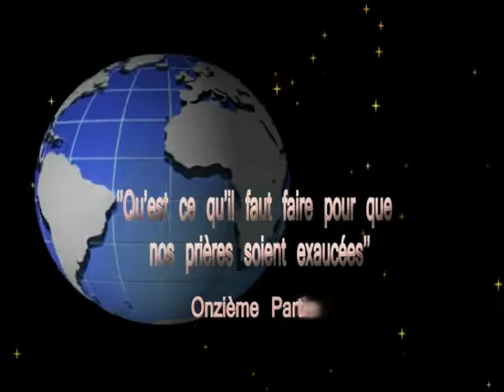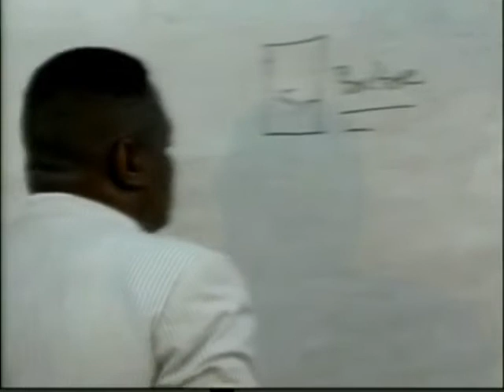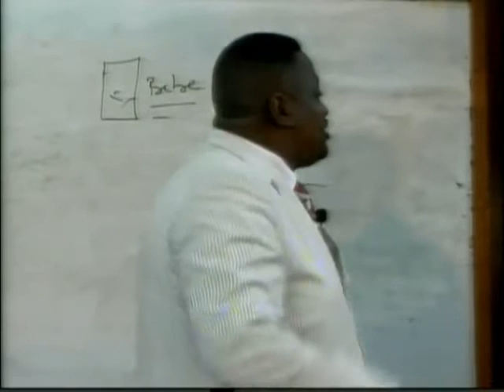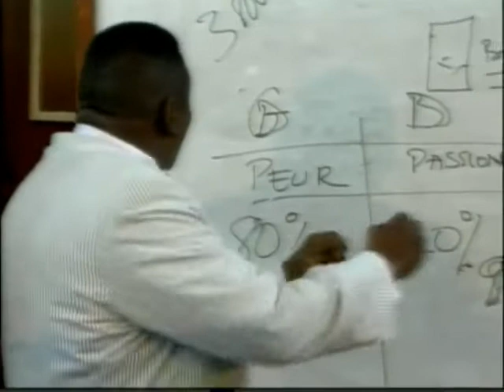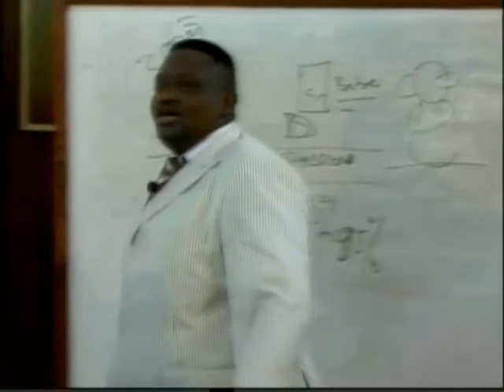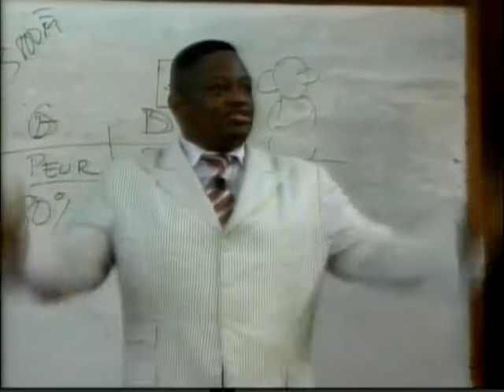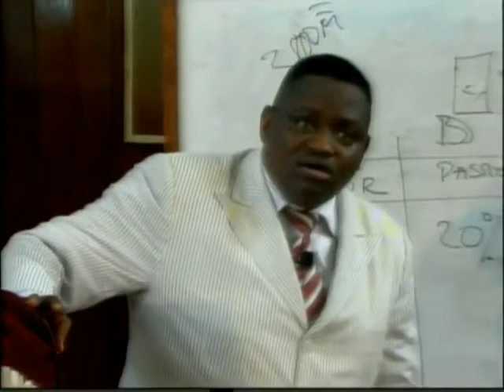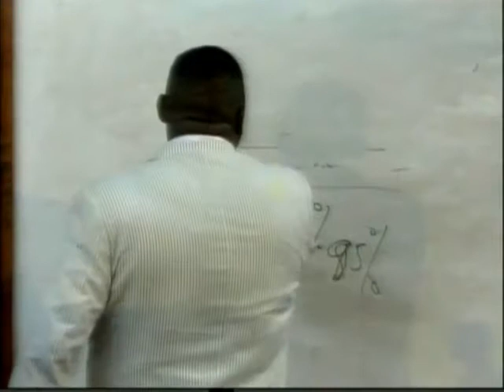Comment Faire Pour que nos Prieres soit Exaucées 11 LYS ROMUALD NGALIBALI